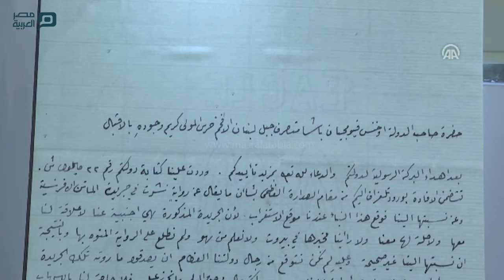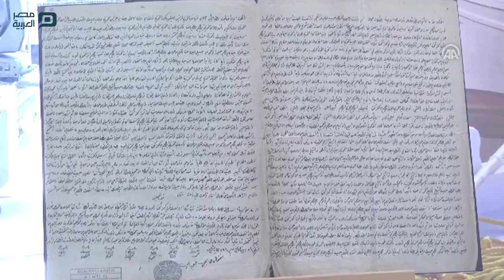مصر العربية | بـألف وثيقة عثمانية رقمية.. إسطنبول تعيد الذاكرة إلى البترون اللبنانية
ألف وثيقة ضخمة تضم كل منها مستندات بالعشرات تؤرخ لمرحلة الحكم العثماني في مدينة البترون الساحلية شمالي لبنان، وصلت من مكتبة أتاتورك ومركز الأرشيف العثماني وقسم المحفوظات بجامعة إسطنبول التركية، إلى البترون، حيث عٌرضت، يوم الجمعة الماضي، ضمن حفل كبير في باحة البلدية، بعد خمس سنوات من العمل بين بيروت وأنقرة.